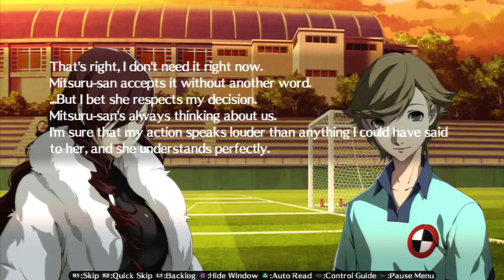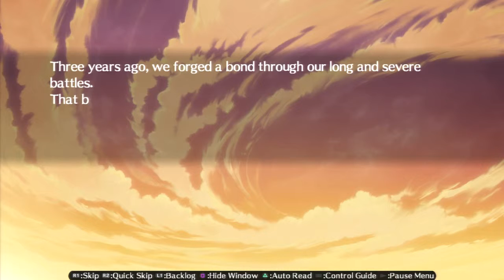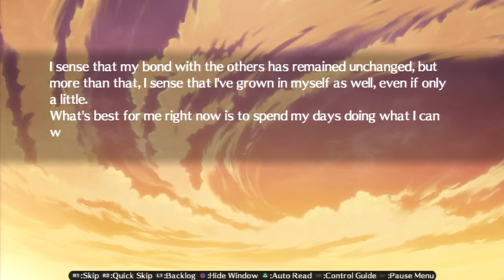I Play Persona 4 Ultimax Part 72 - Labrys, Fuuka And Ken/Koromaru Epilogue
DId you know I like doggies? Do you like dogs? I'm watching